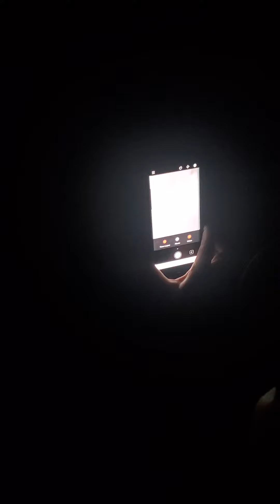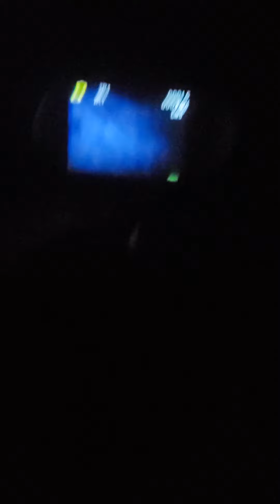Very strange night! Odd metallic sounds, vocalizations, and possible growl. Mannimal Research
Walls and I headed out to one of our favorite spots for a little night investigation. It was a very odd night indeed! When we first got there  and did a walk around we found a small flashlight, the kind you clip on the bill of a ball cap. The light was on! It was just laying on the trail. Also, around the 9:04 mark listen for the strange metallic sounds. it gets our attention, and we've heard this b4. Others have reported hearing it as well. Also got some knocks and a possible growl! It was an interesting night!